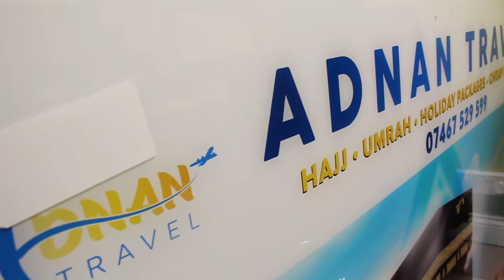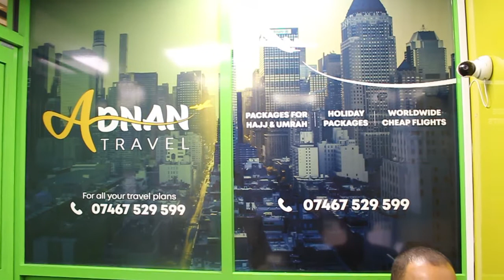Barnamijkii Dahir iyo dalka hooyo 01.12.2020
Waxa noogu marti aha barnamjikii daahir iyo dalka hooyo Adnan Travel Agency